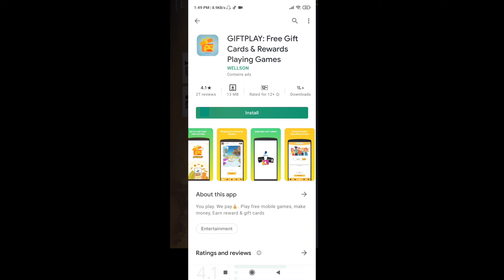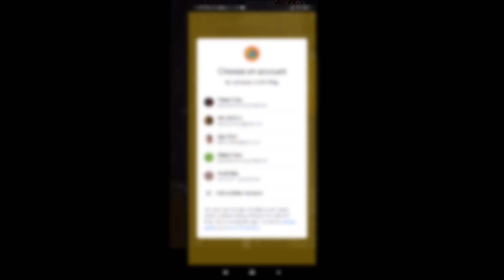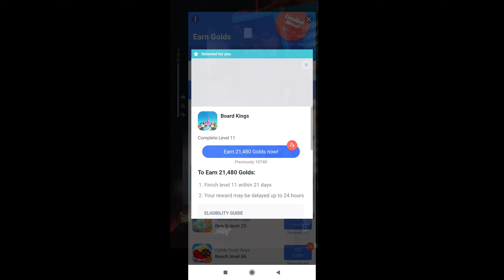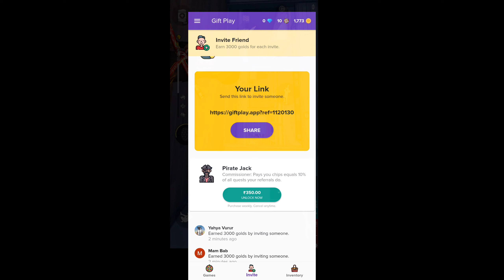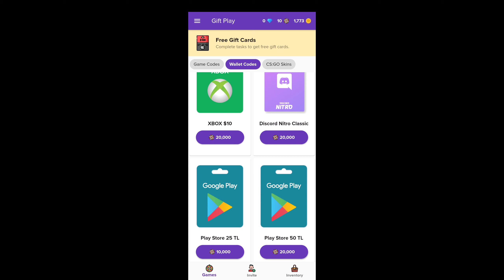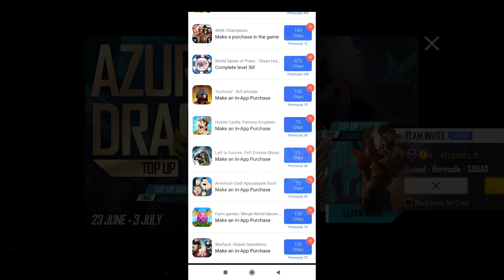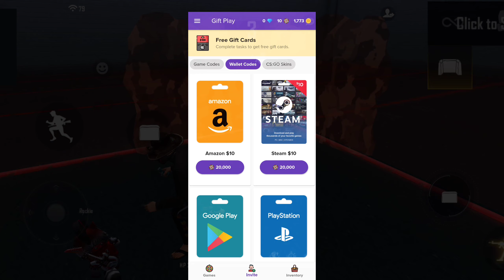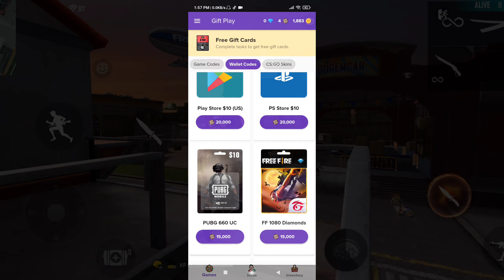தினமும் 1080 diamond இலவசம்💎💎# Free fire diamonds free | How to get free diamonds |💎💎 Tamil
FREE FIRE UNLIMITTED DIAMONDS IN TAMIL
CLASH SQUAD MATCH
10RS TOP UP OFFER TRICK
UNLIMITTED DIAMONDS
CLASH SQAD KING MENZI BEST MATCH
FREE DIAMOND IN TAMIL||HOW TO GET FREE DIAMOND IN FF ACCOUNT IN TAMIL#DJ ALOCK FREE IN TAMIl

FREE GUN SKINS,FREE COSTUMES,FREE FREE FIRE EMOTES,FREE DIAMONDS,FREE FIRE CLITCH FILE,FREE GUN SKINS,FREE FIRE CLITCH FILE FREE IN TAMIL